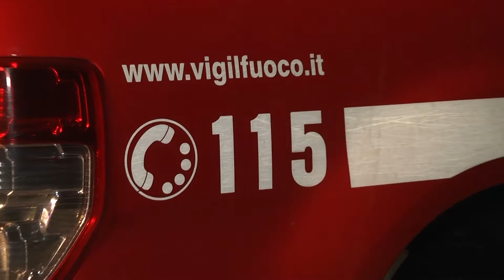Fiamme alle porte di Miranda, evacuata un'abitazione...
Un incendio è divampato nel pomeriggio di ieri in agro di Miranda arrivando a lambire  l’ingresso del paese. A scopo precauzionale, temporaneamente  evacuata un’abitazione. Solo in tarda serata i Vigili del Fuoco sono riusciti a spegnere le fiamme